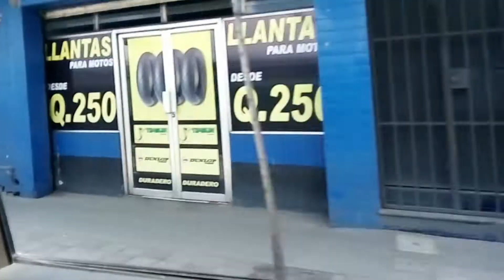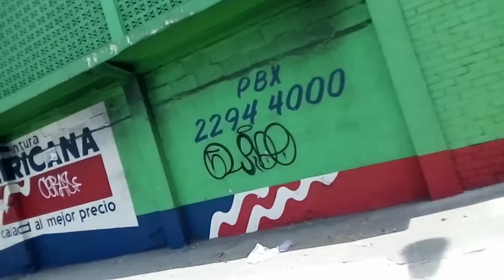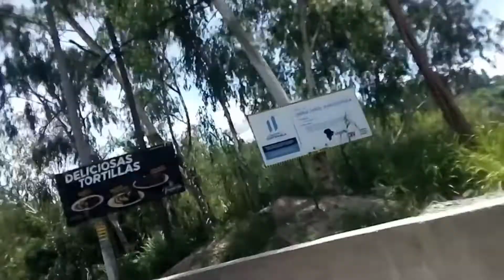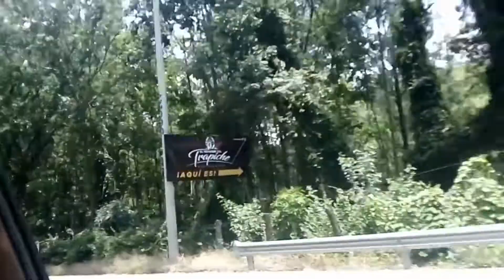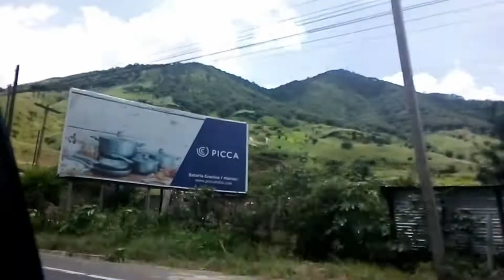Rumbo a la aldea que me vio nacer